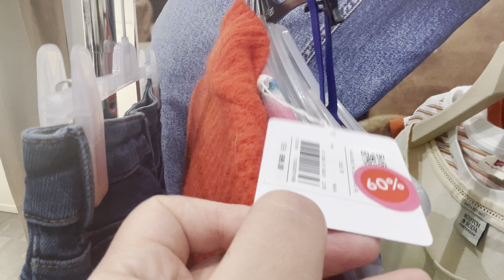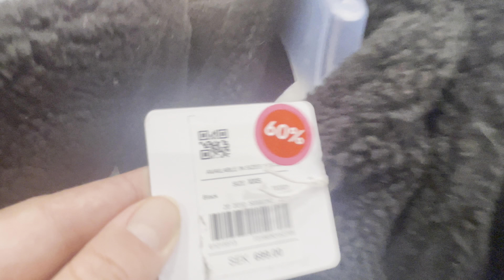Shopping in Sweden | Fashion 2023 in Europe, (huge discounts and high quality)